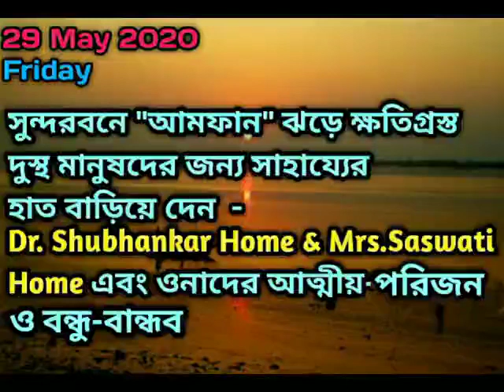Social Work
Relief Distribution

I hope u like video, If You like the video, please like it.